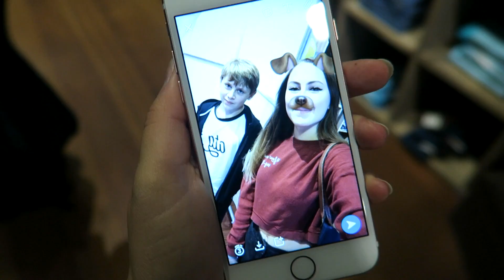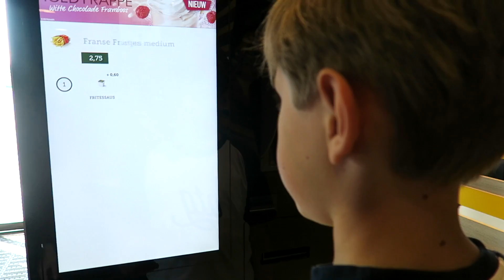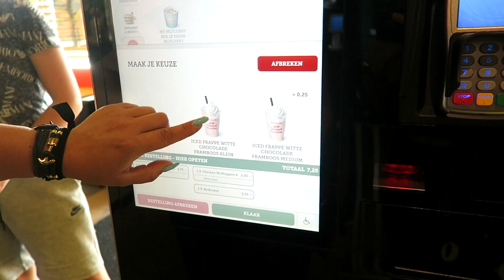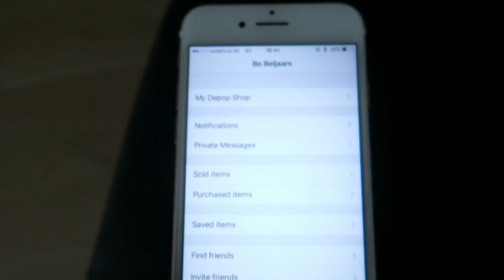MIJN BROERTJE GAAT ALLEEN NAAR ENGELAND! - Bokado Vlog #18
Deze video is gesponsord door McDonald's

OVER MIJ:

Hey! Mijn naam is Bo, ik ben 19 jaar oud en woon in Nederland! Op dit kanaal maak ik vlogs, tags, unboxings, shoplogs, outfit video's en nog veel meer wat ik leuk vind! Daarnaast upload ik ELKE dag een gamevideo op Allthesegamez.

xx Bokado